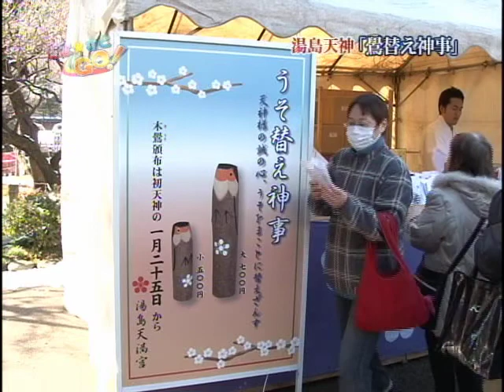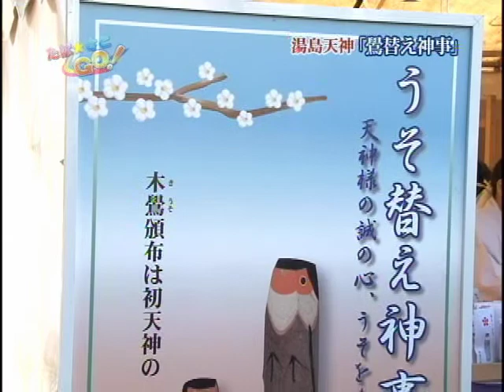「たば☆さとGO！」（鷽替え神事＠湯島天神 1/30放送分）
文京区にある湯島天神で行われている「鷽かえ神事」とはどういったものか。また今年の鷽かえ神事の模様をリポートします。